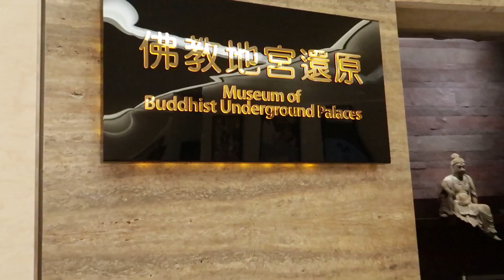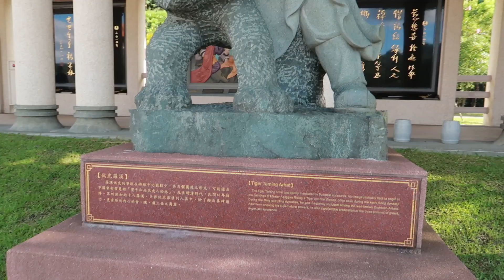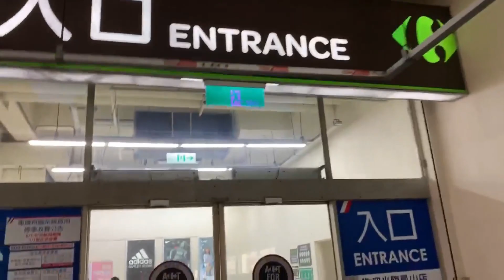thousand buddha temple/ mini haul/ filipina vlogger in taiwan / by li fam / foguang shan